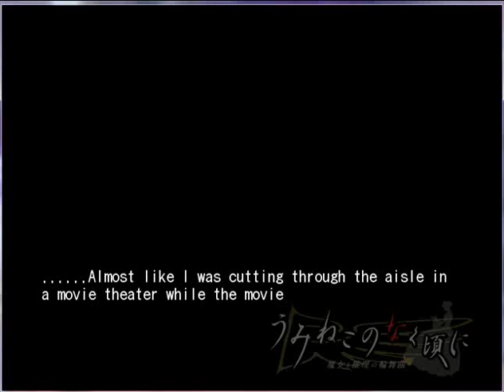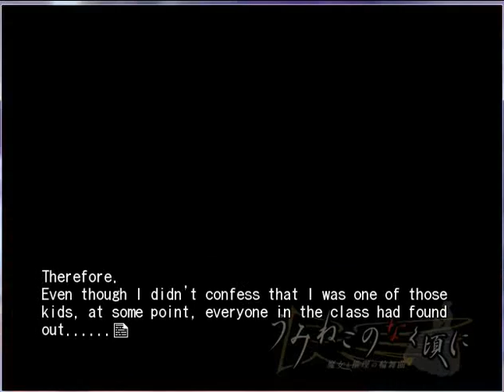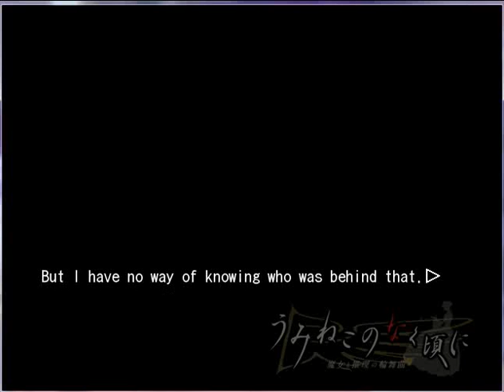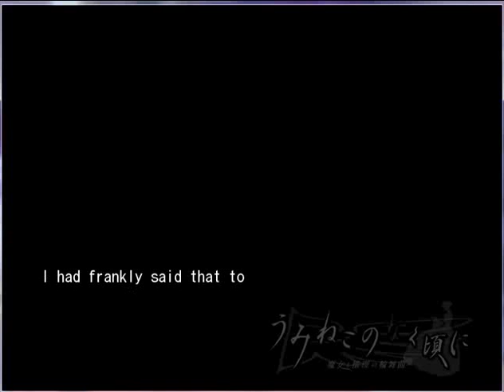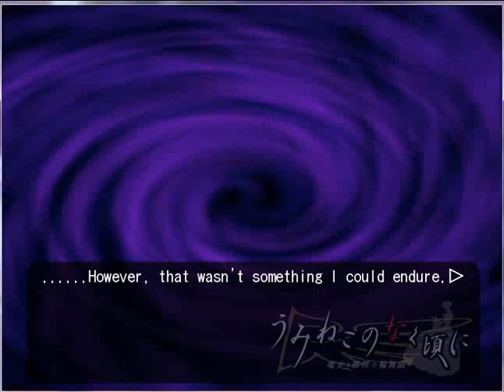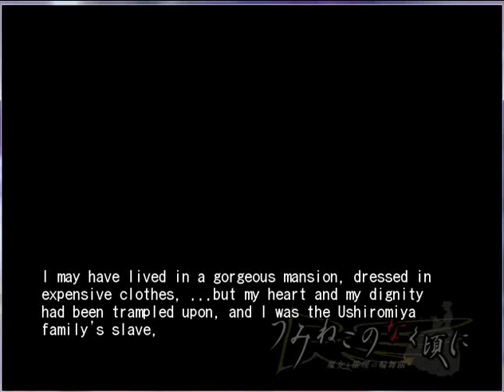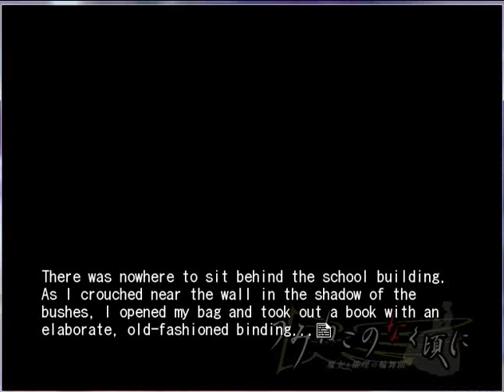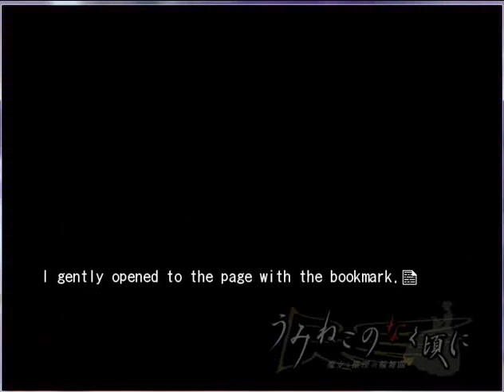EPISODE 4 CHAPTER 2 ANGE AND MARIA PT1